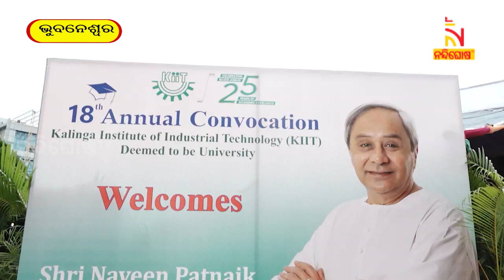CM Naveen Patnaik Attends 18th Annual Convocation Of KIIT As Chief Guest | NandighosaTV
CM Naveen Patnaik Attends 18th Annual Convocation Of KIIT As Chief Guest

* DishTV Channel No: 1367
* Airtel Digital TV Channel No: 611
* TATASky Channel No: 1779
* hathw@y Channel No: 731
* Ortel Channel No: 707
* Videocon d2h Channel No: 840
* SITI Channel No: 17 & 458
* GTPL Channel No: 719
* SUN Direct Channel No: 667
* Asianet Channel No: 219